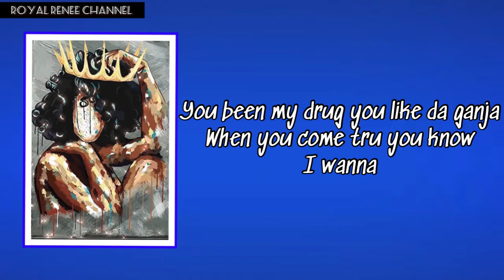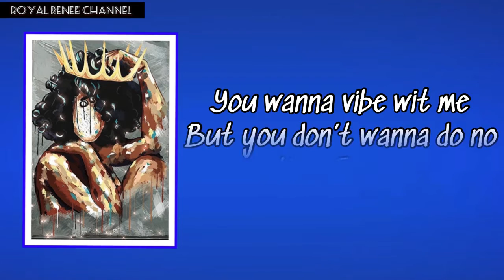EMPRESS - Tiffany Chantelle (Official Lyric Video)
👑EMPRESS IS OFFICIALLY OUT ON ALL MAJOR PLATFORMS👑 Last year on my mamas birthday I released Real Scars & this year on mamas birthday I released  EMPRESS➡️ a true example of how REAL SCARS & PAIN can turn into REAL WINS & GAINS. An Empress NEVER gives up & that’s what she showed me every day she possibly could. This music is so much deeper to me than a couple views, this is my life - my form of genuine true expression. My whole life I’ve always been the “strongest” one in the room, but with growth Ive learnt sharing my pain with y’all is necessary not only for me, but for the people that need my music. Thank you to my real day 1 supporters who have felt me, held me up & continued to encourage me through storms I never even thought I would make it through. I will never stop for no one or nothing, & I put that on EVERYTHING✔️ 1 time for a REAL EMPRESS, HAPPY BIRTHDAY MAMA🕊👑❤️

S/O to my main man SMOOTH for believing in my visions and pushing me outside of my comfort zones when it comes to music🙏🏽 I appreciate you more than you even know family💯